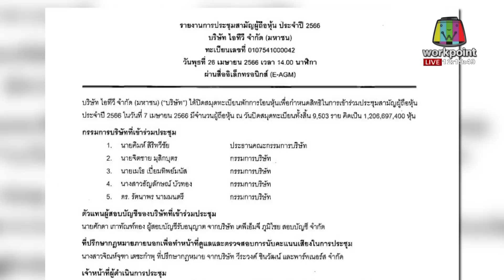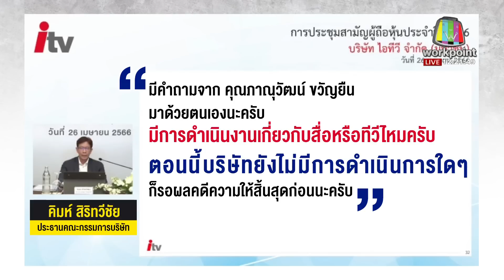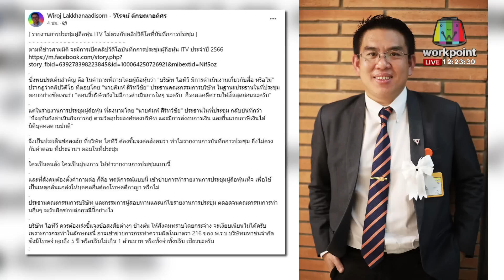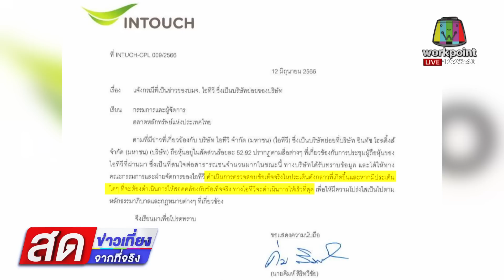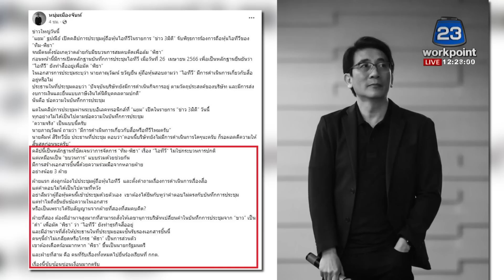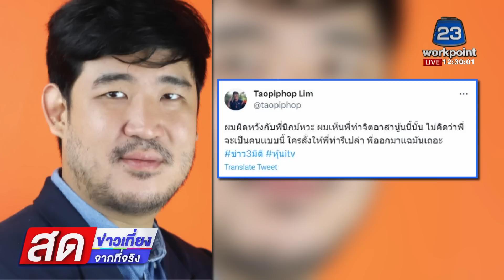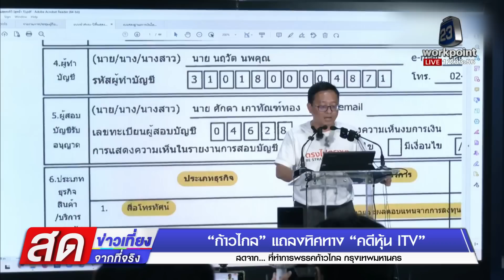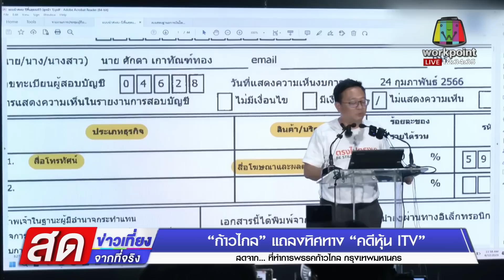หุ้น ITV ส่อพลิก! คลิปประชุมไม่ตรงเอกสาร l ข่าวเที่ยงสดจากที่จริง l 12 มิ.ย. 66